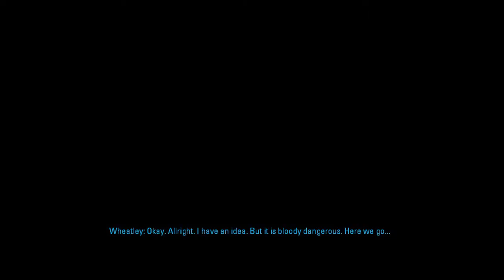Let's Play Portal 2 Part 4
I'm too good at science for my own good. Fuck these stupid loading screens.